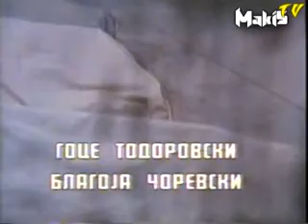Vikend na Mrtovci - Intro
Една од најдобрите македонски хумористични серии